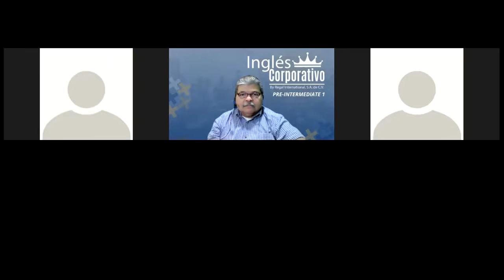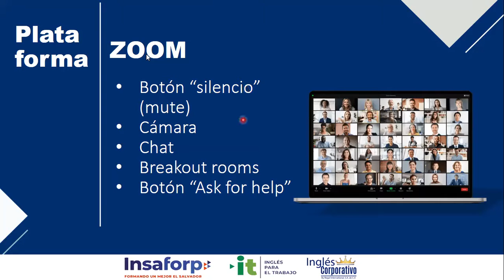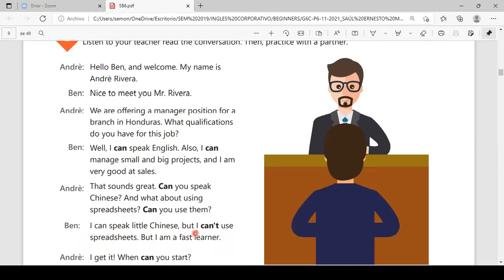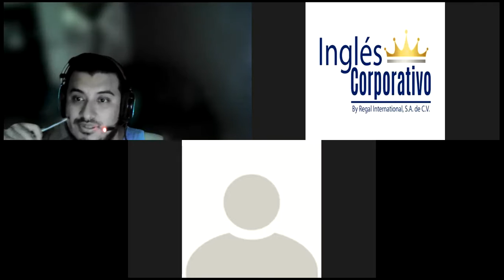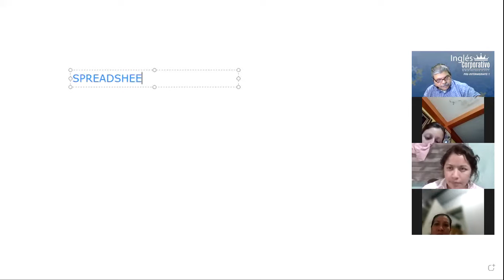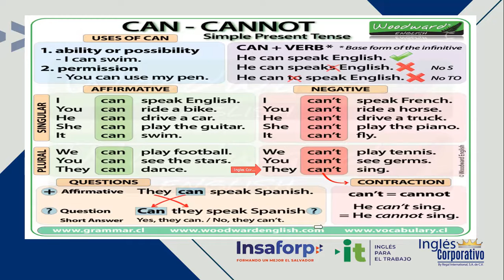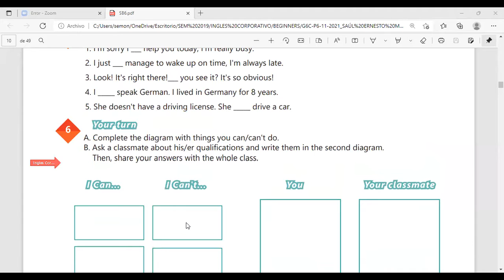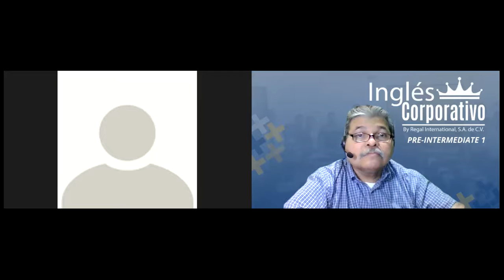Ingles Corporativo-Videoconferencia #1 HOW TO USE CAN AND CAN_T.